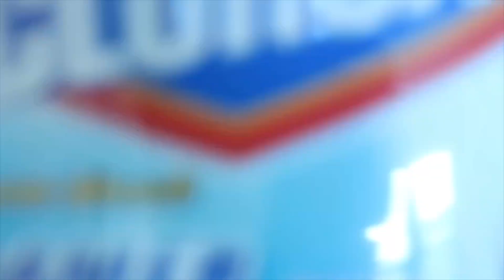QUARANTINE AND CLEAN WITH ME//POWER HOUR//SPEED CLEAN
Hi everyone! Long time no see! ALOT has happened since I last posted. To sum it up, my husband Austen decided to get out of the Navy and we’ve permanently moved from South Carolina back to Texas! We lived with some family for a bit while we got our ducks in a row and just settled into an apartment a few weeks ago. We still plan to buy/build a home but decided on an apartment for the time being. I started my own cleaning business back in January, and Austen landed a job with HEB corporate! Both are going well! Having our own place again inspired me to start make some new videos and I’m super excited to start doing it again here and there! I don’t plan to post on a schedule as of now. Putting that pressure on me before took the fun out of it, so for now I’ll just post when I have the time. If you’re new here I hope you decide to stay and if you’ve been here from the beginning, thank you for your continued support! I hope everyone is staying healthy during this crazy time and I hope this video gives you some motivation to clean while you quarantine!

PRODUCTS MENTIONED

Method Granite Cleaner

Clorox Bleach Foaming Spray

Bissell powerfresh steam mop

Clorox toilet wand

Motorized Scrubber wand

Bissell hand vac: BISSELL Pet Hair Eraser Lithium Ion Cordless Hand Vacuum, Purple

Shark Apex DuoClean vacuum